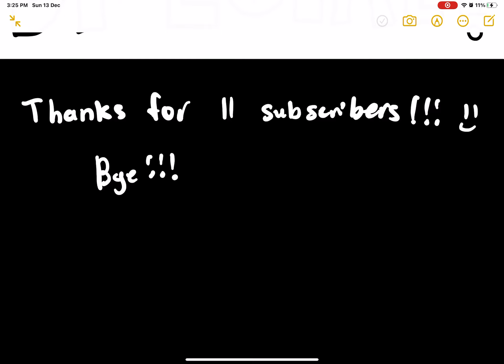Thanks for 11 subscribers. Merry Christmas to you all. Happy birthday, big sister.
There are just errors I need to let you know:
1) The ending wasn’t complete.
2) I was supposed to make this video fast, but I am delayed.
And that’s all. Today was my big sister’s birthday. That’s all. Bye.